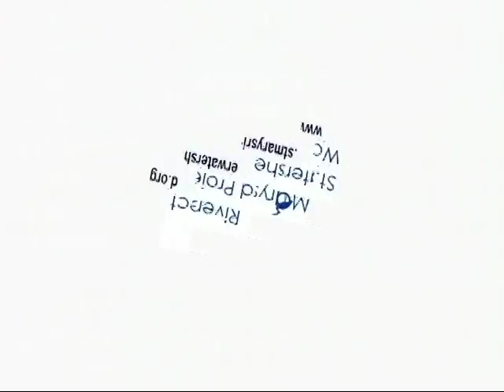PSA+Fertilizer long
PSA for fertilizer season.  Elaborating on the need to use the 4 R's:  right Time; right Place: Right Source; Right Reason